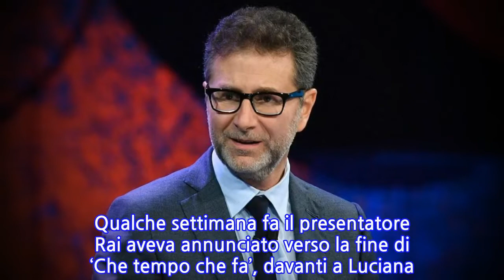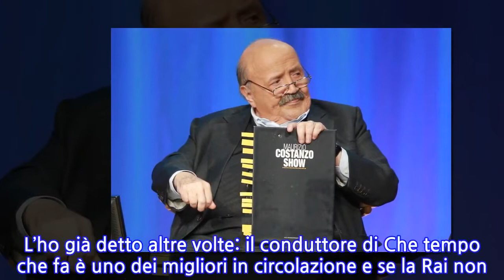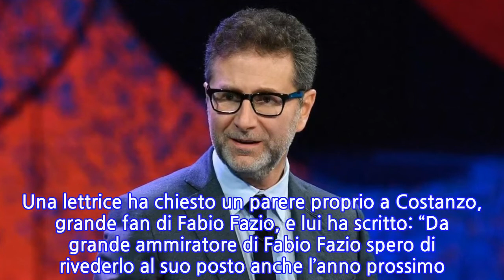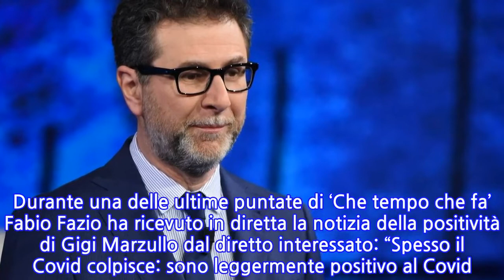“Fabio Fazio se ne va”: terremoto in tv, la decisione estrema prende corpo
Milioni di telespettatori potrebbero restare delusi e sconcertati se la notizia su Fabio Fazio dovesse essere confermata. Il popolare conduttore televisivo starebbe infatti maturando una decisione clamorosa, che stravolgerebbe davvero tutto. Le voci sono ormai insistenti, infatti stanno circolando ancora più velocemente negli ultimi giorni. Di questa possibilità se n’era discusso anche in passato, ma adesso queste indiscrezioni stanno prendendo sempre più corpo e sostanza. Qualche settimana fa il presentatore Rai aveva annunciato verso la fine di ‘Che tempo che fa’, davanti a Luciana Littizzetto: “Noi la prossima settimana non ci vediamo. Devo fare una piccola operazione che non mi permetterà di parlare per qualche giorno e così la prossima settimana non andremo in onda”. Tutto poi è andato per il verso giusto. Ma ora la notizia che nessuno avrebbe voluto apprendere sta diventando sempre più reale. E si stanno mobilitando anche colleghi illustri. Secondo quanto si sta dicendo in giro, Fabio Fazio sarebbe ormai deciso a lasciare la Rai per intraprendere altre strade. Il suo contratto con la televisione pubblica italiana scadrà il prossimo mese di maggio e non ci sono al momento notizie che fanno presagire un rinnovo. Lui stesso ha fatto sapere qualche tempo fa di essere indeciso sul da farsi, quindi molto probabilmente si starebbe già guardando attorno per valutare le varie opzioni. E sul conduttore ha preso posizione Maurizio Costanzo. Una lettrice ha chiesto un parere proprio a Costanzo, grande fan di Fabio Fazio, e lui ha scritto: “Da grande ammiratore di Fabio Fazio spero di rivederlo al suo posto anche l’anno prossimo. L’ho già detto altre volte: il conduttore di Che tempo che fa è uno dei migliori in circolazione e se la Rai non confermasse il suo programma, commetterebbe un grave errore”. Ma il presentatore vorrebbe qualcosa di nuovo e stimolante, quindi sarà dura convincerlo a restare. Durante una delle ultime puntate di ‘Che tempo che fa’ Fabio Fazio ha ricevuto in diretta la notizia della positività di Gigi Marzullo dal diretto interessato: “Spesso il Covid colpisce: sono leggermente positivo al Covid. Tutto bene, sono in forma, però ovviamente faremo questi 10 giorni a casa”. Concludendo su Fazio, non resta che aspettare le prossime settimane per capire quale decisione assumerà. Pubblicato il 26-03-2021 alle ore 16:53.Ultima modifica il 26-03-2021 alle ore 16:53/
INFORMATION
• Source: caffeinamagazine